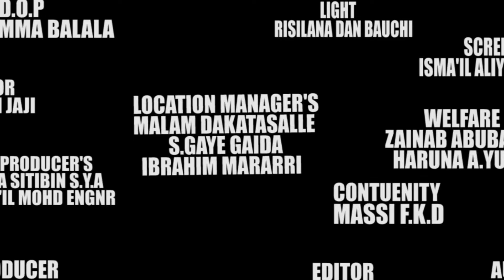DABAN DABAN EPISODE 3 ORG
ilimantarwa gami da nishadantarwa